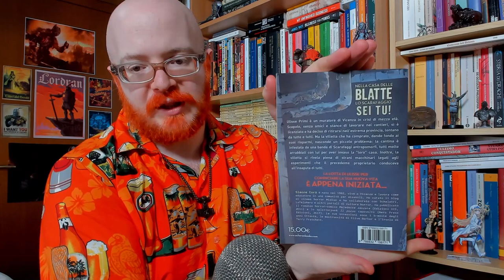Corso di Scrittura in offerta dal 26 Aprile al Primo Maggio! Scrittori di tutto il mondo, unitevi!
Sia il 25 Aprile che il Primo Maggio 2021 cadranno sul fine settimana? Il Duca non è sordo all'urlo di dolore che si alza dagli scrittori-lavoratori e per la "settimana del Primo Maggio", da oggi fino a lunedì 3 maggio, offre giusto ristoro a tutti voi scrittori defraudati delle giuste ferie! Scrittori di tutto il mondo, unitevi!

💪Vuoi scrivere bellissimi romanzi che il pubblico amerà, ma hai paura di bloccarti? I Corsi Avanzati sono tornati per LIBERARE la tua vera SCRITTURA [ULTIMI GIORNI]:

🔸 Mi chiamo Marco Carrara e sono il fondatore nel 2007 di "Baionette Librarie", uno dei blog più famosi nel sottobosco del fantastico italiano per aver diffuso i principali concetti di scrittura creativa e aver concepito la sua evoluzione naturale, la Scrittura Immersiva.

🔸 Dal 2011 insegno scrittura creativa con AgenziaDuca.it e dal 2018 il mio sistema di insegnamento si è tramutato in una serie di videocorsi online in vendita per chiunque sia pronto a prendere sul serio la scrittura.

🔸 Dal 2014 gestisco la collana di narrativa fantastica Vaporteppa, dedicata alla diffusione della buona narrativa fantastica e della scrittura immersiva. Vaporteppa è il trampolino di lancio dei migliori nuovi scrittori italiani di narrativa fantastica.

🔸 I miei corsisti hanno pubblicato con case editrici come Moscabianca, Piemme, Delos, Giunti, Zona 42, Acheron Books, DeAgostini, Garzanti e Mondadori.
❗ Io non consiglio a tutti la sola pubblicazione "tradizionale" perché deve fare parte di una strategia ragionata, ma comunque non è un risultato per nulla raro tra i miei corsisti.

Possibilmente sotto video "corrispondenti" per argomento, se potete: non domande di scrittura sotto un video sulla storia della stregoneria e domande di mentalità sotto uno di scrittura. Ok?

Sono molto impegnato e difficilmente potrò rispondere ai commenti in forma scritta, ma utilizzerò tutti quelli interessanti per ricavarne nuovi video. :-)